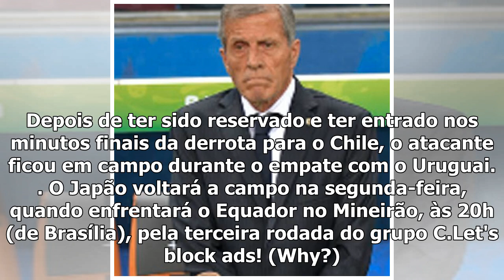Campeão inglês com o Leicester, atacante está sem clube e revela onde quer jogar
Shinji Okazaki foi, entre os jogadores japoneses, um dos mais procurados na zona mista, depois de sua seleção com o Uruguai por 2 a 2. Além de ser nome conhecido do futebol europeu e ícone da seleção ...